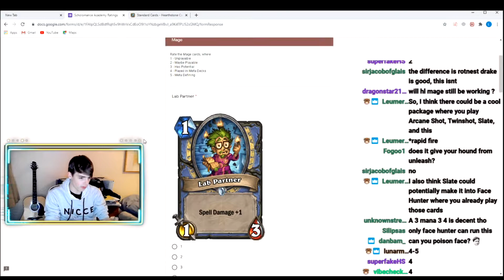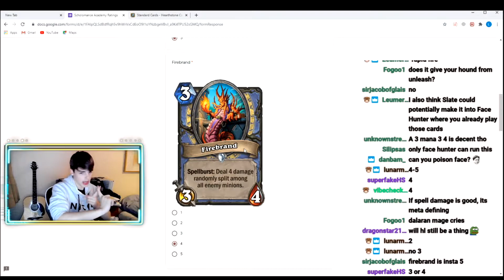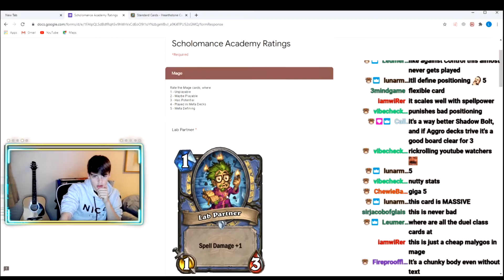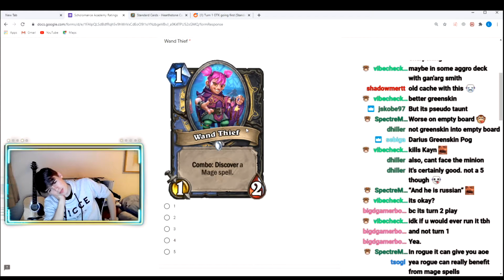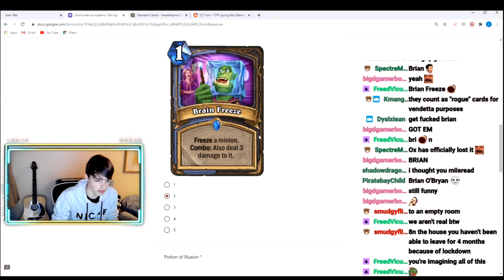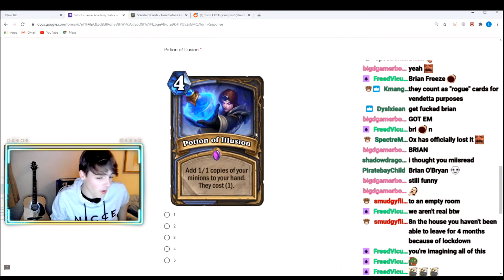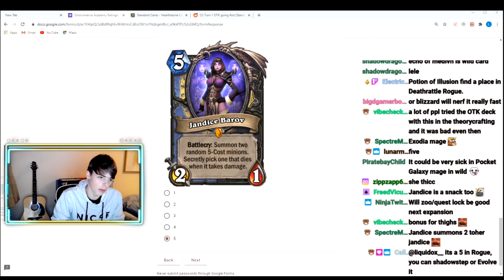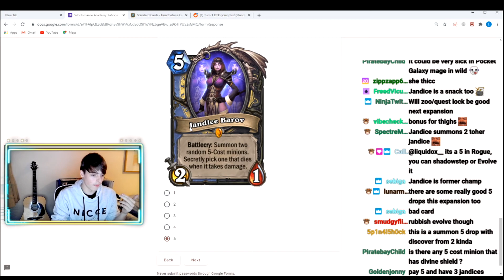Scholomance Academy MAGE Card Review - Hearthstone